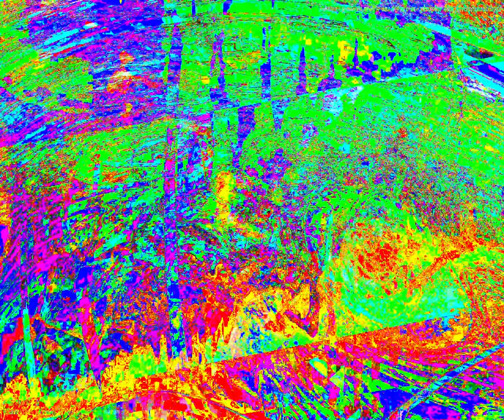[EPILEPSY WARNING] Movie 24 04 09 03h47m21s